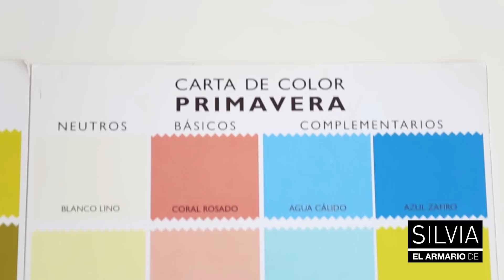VÍDEO: ¿A QUÉ ESTACIÓN DE COLOR PERTENECES?